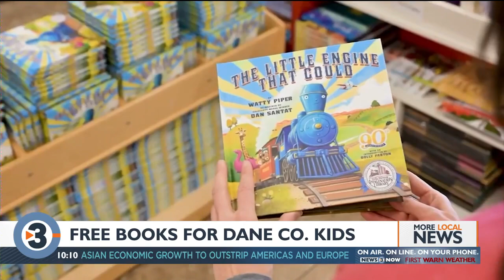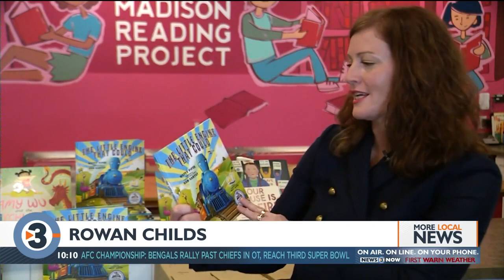One free book a month for kids 0-5: Dane County families can now sign up for Dolly's 'Imagination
Within 60 days, 30,000 kids could have one new book in their hands and dozens more on the way if the Madison Reading Project's new partnership goes as planned.